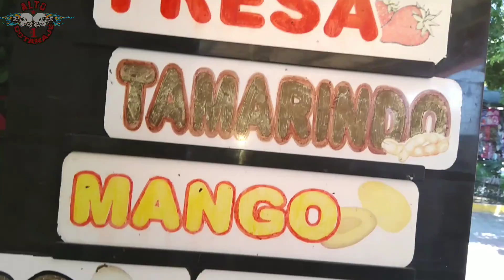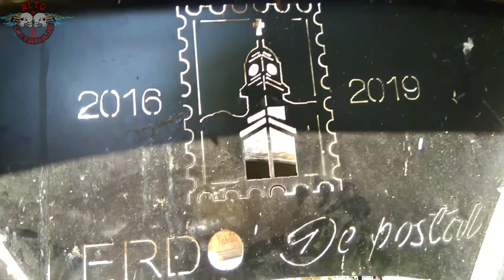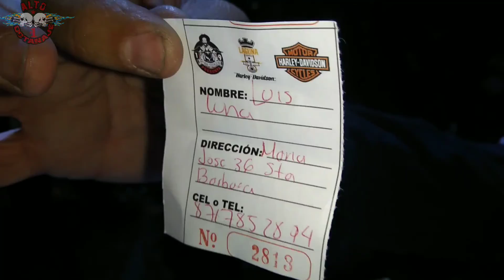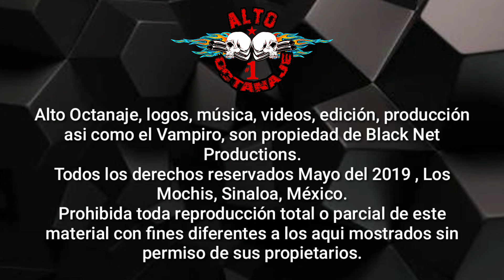La Revo de Pancho Villa Laguna 2019 Cápsula #4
Esta es la cuarta y ultima capsula de nuestra cobertura de La Revo de Pancho Villa MC Laguna, muchas gracias por las atenciones y or los buenos momentos con tantos hermanos y hermanas Biker, en esta capsula les presento al grupo Plastiko, un poco de Lerdo y sus tradiciones, rifa de la Harley y mas!